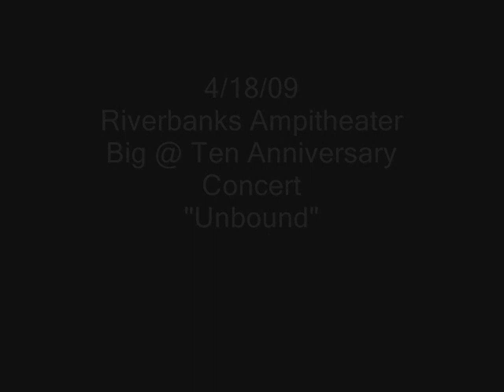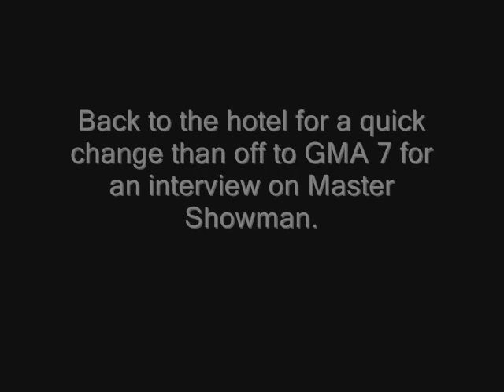Hybrid Dawn Philippines Tour II~ Apr '09: Riverbanks Ampitheater "Unbound"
On our 2nd tour of the Philippines, live at The Riverbanks Center Big@Ten Anniversary Concert in Marikina City. Don't F@!k w/ HD